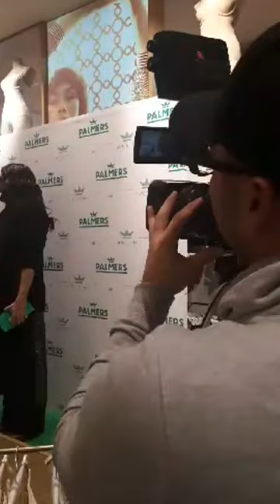Conchita - Opening PALMERS Flagship Store Prague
Conchita besucht die Eröffnung des neuen Flagship Store's von PALMERS, Österreichs größtem Textilkonzern, im wunderschönen Prag am 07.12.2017